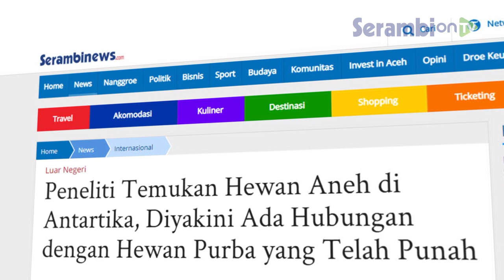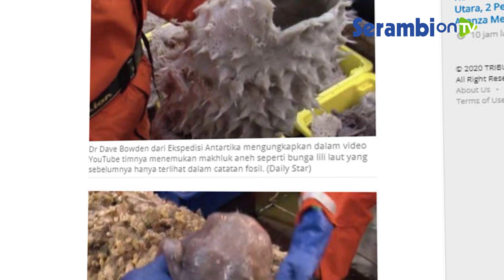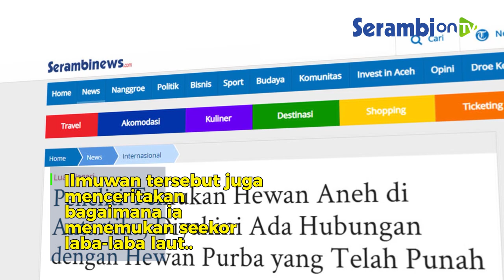Peneliti Temukan Hewan Aneh di Antartika, Ada Hubungan dengan Hewan Purba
SERAMBINEWS.COM - Para ilmuwan menemukan berbagai makhluk aneh selama melakukan ekspedisi Antartika.

Dr Dave Bowden dari Ekspedisi Antartika mengungkapkan dalam video YouTube timnya menemukan makhluk aneh seperti bunga lili laut yang sebelumnya hanya terlihat dalam catatan fosil.

Melansir dari Daily Star, Minggu (13/9/2020), beberapa makhluk aneh yang belum pernah terlihat sebelumnya ditemukan di bawah es di Antartika, penemuan tersebut direkam dalam video dokumenter.

Ekspedisi Antartika yang dilakukan yakni misi untuk melihat teknologi canggih untuk memindai dasar laut.

Selama perjalanan, tim merekam proses penemuan dalam video dokumenter dan penemuan-penemuan itu cukup mengejutkan.

Dalam video tersebut, Dr Dave Bowden mengungkapkan bahwa timnya tercengang setelah menemukan serangkaian makhluk aneh.

Makhluk-makhluk itu berbentuk sangat berbeda dengan makhluk-makhluk yang biasa terlihat.

Di antara penemuan aneh adalah bunga lili laut yang disebut crinoid, berkerabat dekat dengan bulu babi dan hanya pernah tercatat sebelumnya dalam catatan fosil.

Ilmuwan tersebut juga menceritakan bagaimana ia menemukan seekor laba-laba laut yang memiliki kaki yang sangat besar dan memiliki tubuh yang mungil.

Di antara temuan aneh lainnya adalah spons, yang tidak memiliki sistem saraf atau pencernaan, dan makan dengan menyaring air melalui pori-pori mereka.

Serambinews/Syamsul Azman